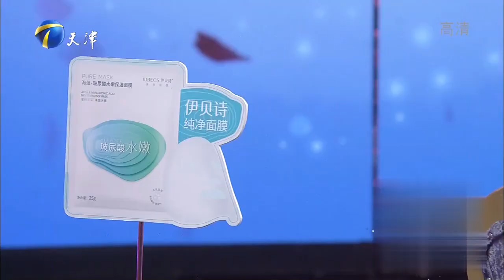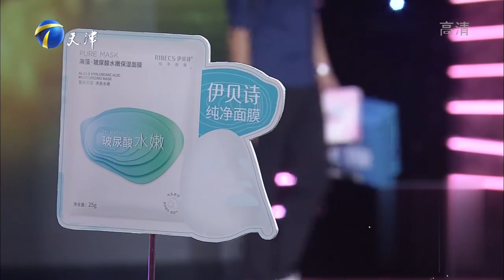涂磊：当一个男人还愿意去欺骗说明内心还有愧疚和忌惮丨爱情保卫战